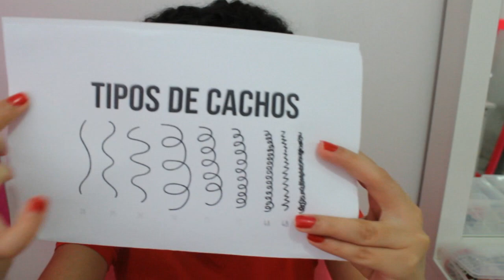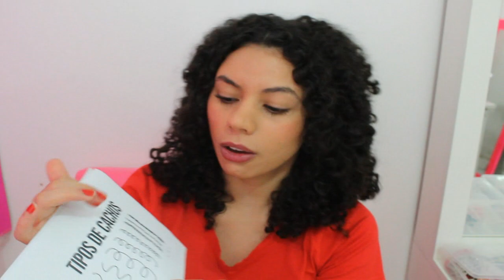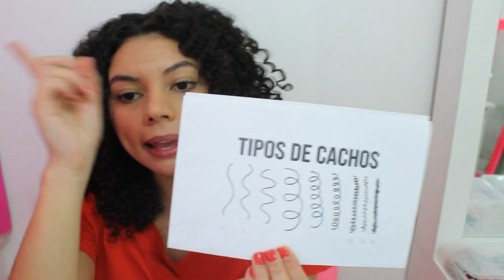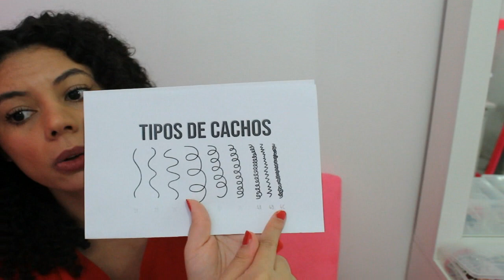Tipos de cachos l Lu Prado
Olá Pessoal,
Você sabe qual é o seu tipo de cacho ?
Vem comigo que eu te falo.